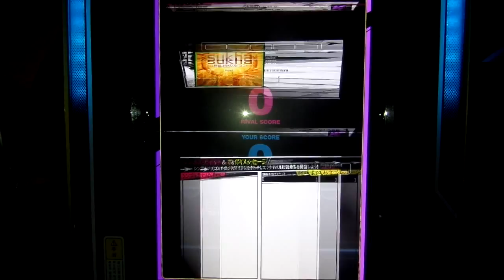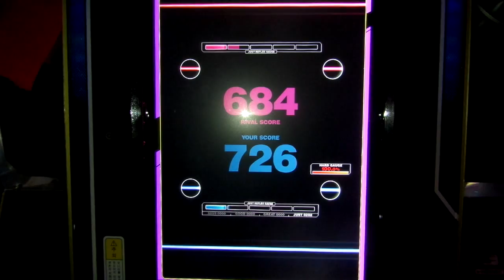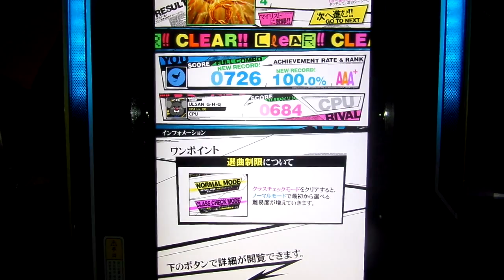[REFLEC BEAT VOLZZA] sukha (雷龍 BEMANI Mix) (BASIC) 100.0% (Player: CHAA-R.U)